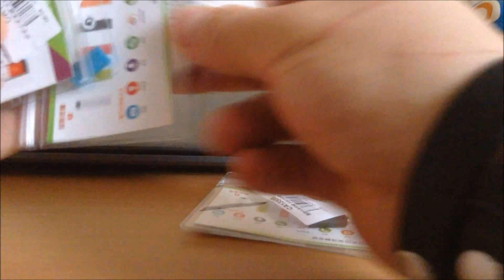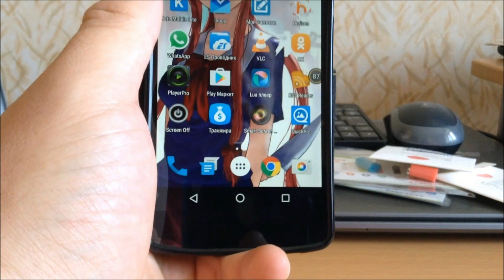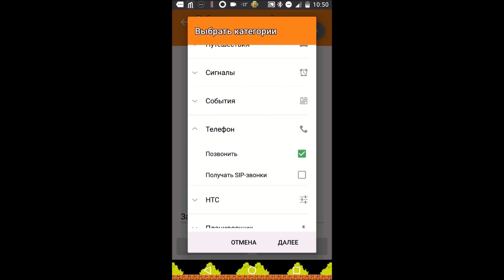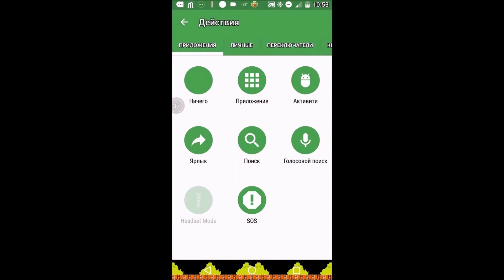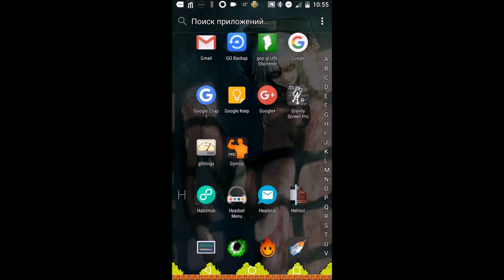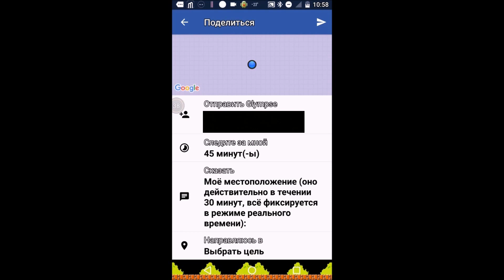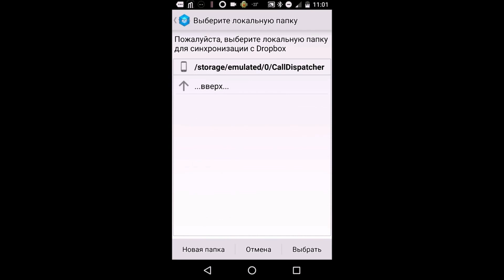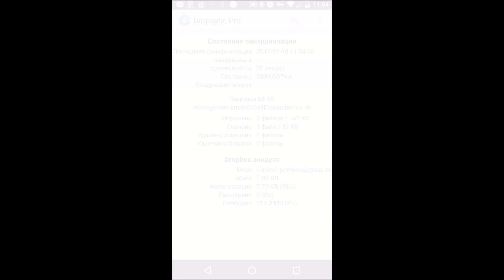Тревожная кнопка для родных и близких!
Тревожная кнопка для родных и близких! из обычного Android-смартфона ;)

Ссылка на кнопку (ссылка не "рекламная" / за переход и покупку мне "бонус" прибавляться не будет*):

Ссылки на чудо (Google Play):
Trigger (плагины скачивайте по инструкции из видео);

ВНИМАНИЕ! - Glympse привязывается к Trigger, через "задание" - "действие" - "местоположение" по аналогии с телефонным звонком и отправкой смс. И задаётся через ярлык в меню KeyCut.
P.S.: я показываю программы, которыми мне удобнее пользоваться и ни в коем случае не призываю вас тратить на них деньги* / есть бесплатные аналоги (в видео я подробно объяснял чем та или иная программа заслуживает ваше внимание, но дабы сократить видео ряд - был вынужден их вырезать), просто проделайте всё тоже самое, что и я на "альтернативах"